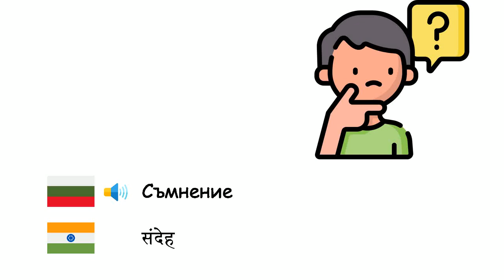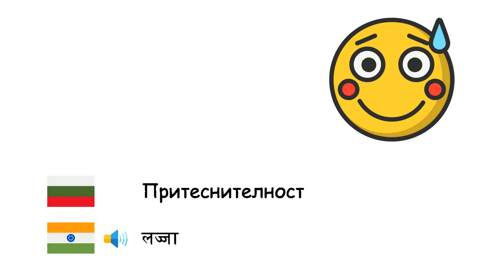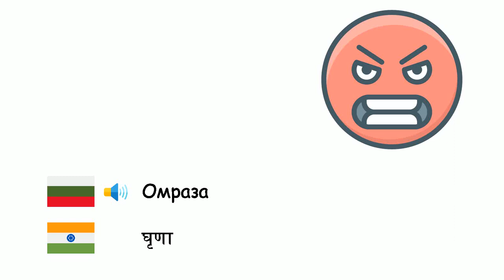Емоции (Хинди) (bg-hi)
Fone TV
bg-hi-11
भावनाओं (हिन्दी)
Щастие - प्रसन्नता
Тъга - उदासी
Надежда - आशा
Тревожност - चिंता
Емпатия - तदनुभूति
Смелост - साहस
Съмнение - संदेह
Гняв - क्रोध
Депресия - अवसाद
Срам - शर्म
Спокойствие - शांति
Притеснителност - लज्जा
Отегчение - बोरियत
Страх - डर
Разочарование - निराशा
Вина - दोष
Ревност - जलन
Омраза - घृणा
Страст - जुनून
Любопитство - जिज्ञासा